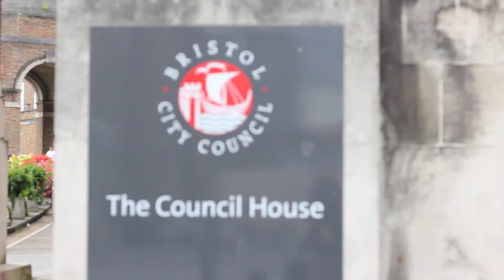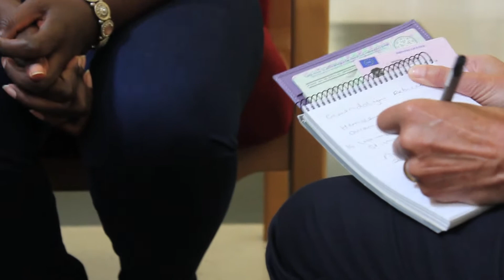Part 1 of the Founder of Transformed The Movements Journey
Hear the founder of Transformed The Movement begin to detail her journey of being in foster care to present day. Part 1 of 6